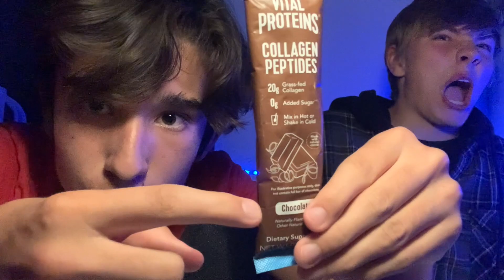So I Tried ASMR ft. Shayler (First ASMR Video) 60 FPS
Let Me Know If You Like More ASMR Content! Ill Make More Sometimes If We Can Hit 50 Likes